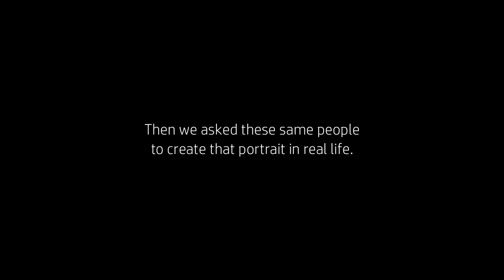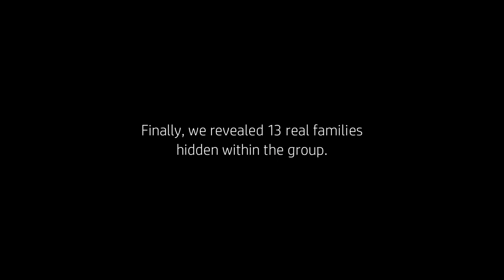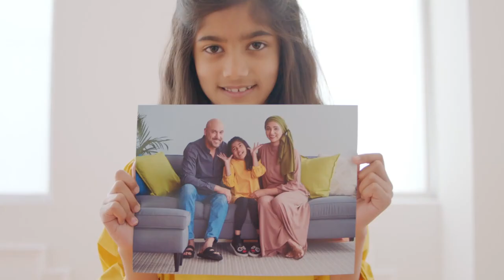HP | All-American Family Portrait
As the world, and especially photography, has gone digital, American families are no longer printing their family pictures, resulting in HP noticing a heavy decline in sales for its photo printers. HP, as a committed partner to diversity and inclusion efforts, wanted to challenge people to think differently about photography, while simultaneously increasing its sales.